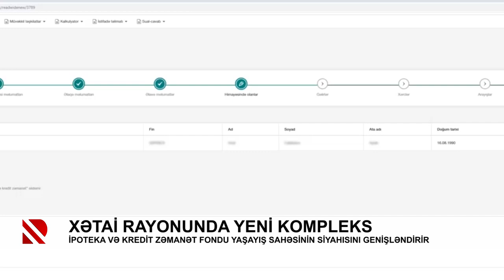Xətai rayonunda yeni kompleks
İpoteka və Kredit Zəmanət Fondu yaşayış sahəsinin siyahısını genişləndirir